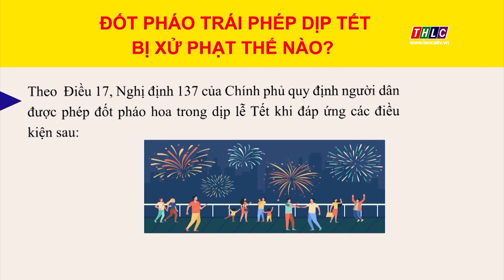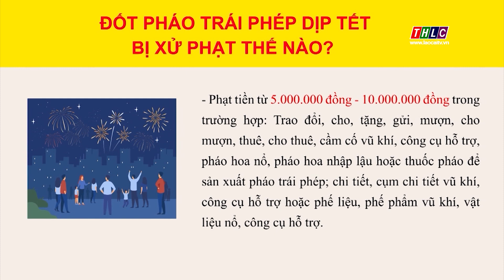Đốt pháo trái phép dịp Tết bị xử phạt thế nào? | THLC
Laocaitv.vn - Ở một số địa phương, việc người dân đốt pháo ngày Tết vẫn còn xuất hiện khá nhiều. Tuy nhiên, thời gian qua cơ quan chức năng đã siết chặt hơn vấn đề đốt pháo trái phép ngày Tết. Do đó, người dân cần phải nắm được các quy định về việc đốt pháo ngày Tết để tránh vi phạm pháp luật.
Đài Phát thanh - Truyền hình Lào Cai